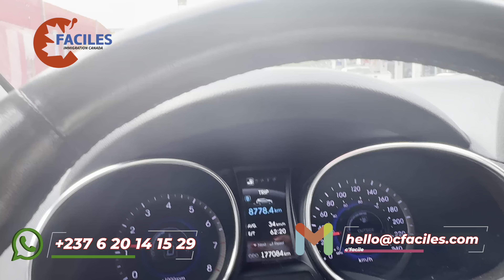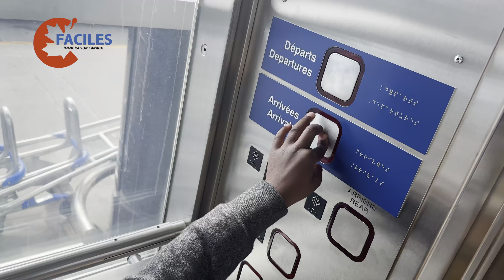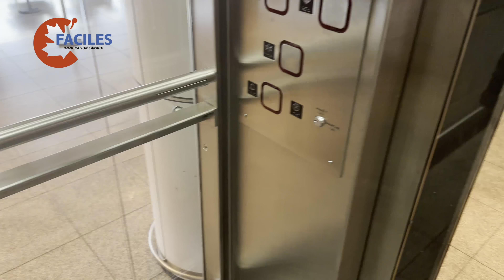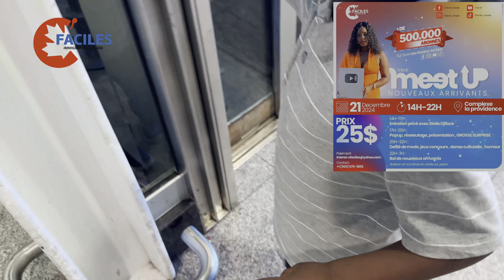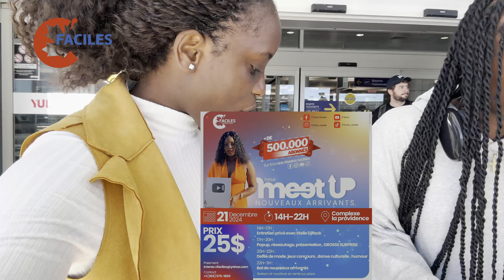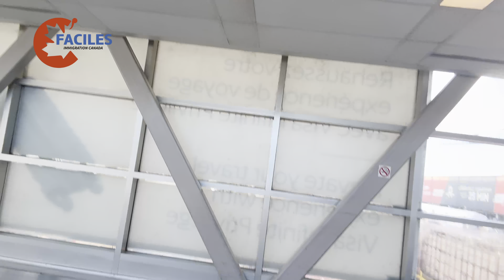Une joie qui se transforme en PEUR 😨 j’espère on ne va pas l’expulser comme ma soeur😔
👐 BIENVENUE  sur la chaine  💎C'FACILE 💎
Ici on t'aide à monter ton dossier d'immigration toi même car en réalité tout est facile. on parle de permis d'étude, permis de travail, visa visiteur, reésidence permanente, actualité sur l'immigration au canada, mais aussi de lentrepreunariat et investissement au Canada. EN GROS ON PARLE DE TOUT SUR LE CANADA

alors restes connecté car il y'aura du contenu de qualité qui t'aidera à réussir ton reve canadien

Nouvelle vidéo de lundi  a vendredi.

✅Coaching entrevue

Suis nous sur nos différents réseaux pour ne rien manquer !!

Merci :-)